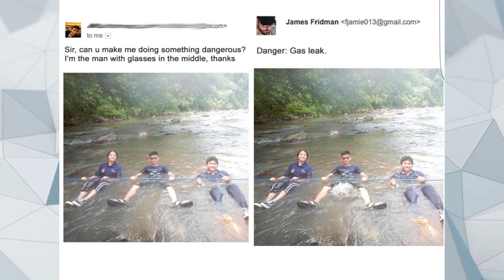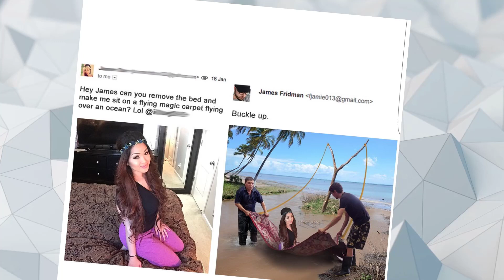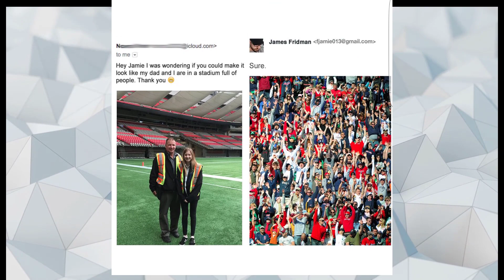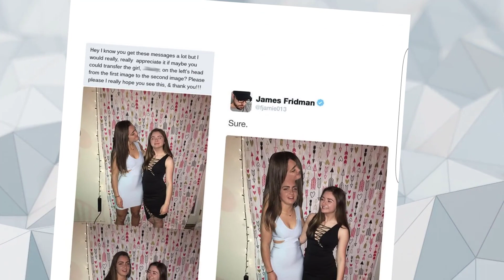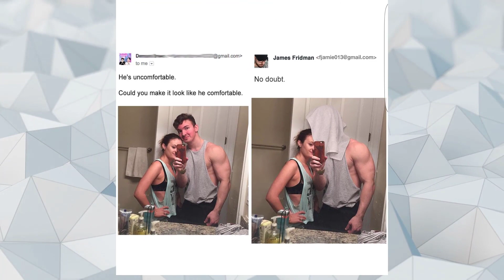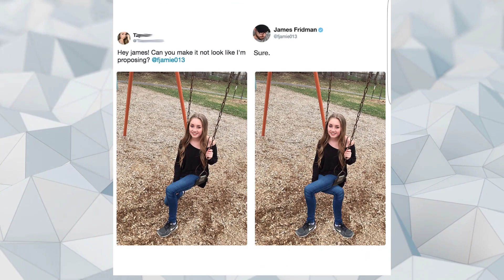The Best Photoshop Troll By James Fridman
You Should (Never) Ask James Fridman To Photoshop Your Photos
Here is 40 funniest fridman photo.